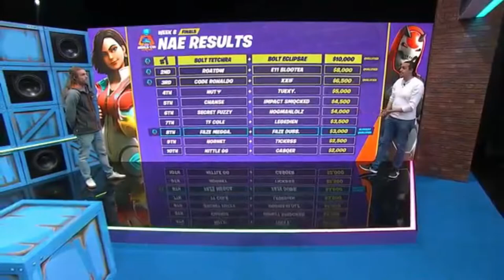Doing vod reviews and trying to point out mistakes (code nickk in the item shop)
So here is what im doing in this video i decided to do a vod review video to try and point out what i was doing wrong and and pointing out mistake. i decided to do this after my coaching session with roatdw because i felt like it was the right time to do so. I really hope you like and subscribe because all the support means the world to me and i hope i can finally do well in tournaments eventually. use code nickk in the item shop to support me more,